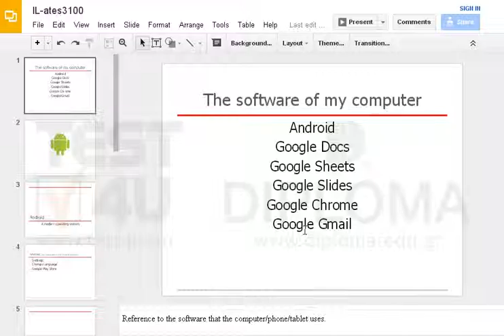Change the layout of the first slide into Title and 2 columns layout.